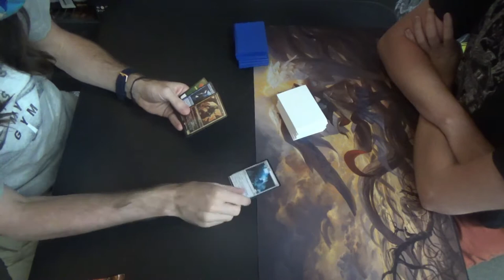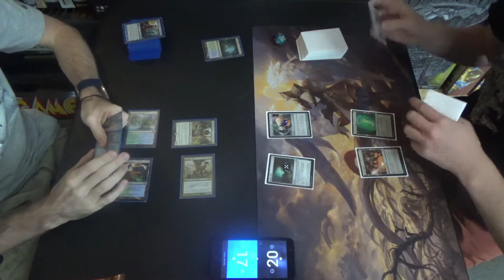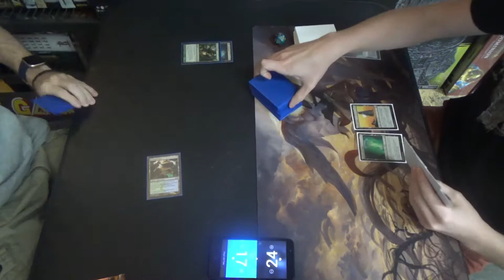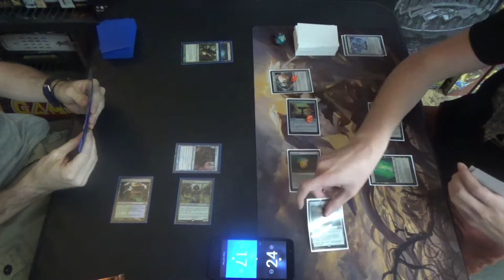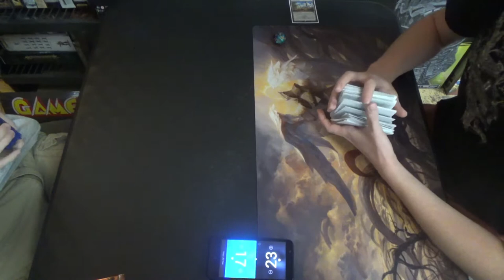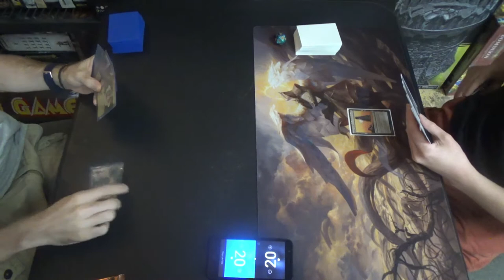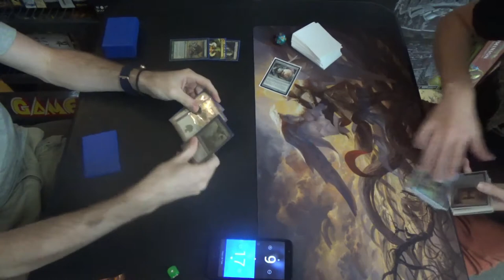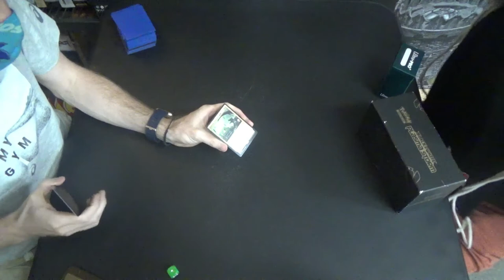Modern MtG — Simic Infect vs. Charge Counter Tron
Alright, I'll be honest; I asked to play him after the tournament because I really wanted to see what this charge counter-based Tron deck was all about. Coretapper? Surge Node? Everflowing Chalice? I mean, I just had to see it in action. That said, it's Walking Ballista or bust or a Tron deck when Infect is on the clock.

Decklist time!
Creatures (13)
4 Blighted Agent
4 Glistener Elf
4 Noble Hierarch
1 Spellskite
Instants (20)
2 Become Immense
4 Blossoming Defense
4 Groundswell
4 Might of Old Krosa
2 Snakeskin Veil
4 Vines of Vastwood
Sorcery (7)
3 Distortion Strike
4 Scale Up
Lands (20)
3 Breeding Pool
1 Botanical Sanctum (which should be another Waterlogged Grove)
1 Dryad Arbor
2 Forest
4 Inkmoth Nexus
1 Pendelhaven
1 Waterlogged Grove
7 green fetchlands (currently 4 Misty Rainforests & 3 Verdant Catacombs)
Sideboard (15)
1 Ceremonious Rejection
1 Dissenter's Deliverance
1 Gaea's Blessing
1 Grafdigger's Cage
4 Nature's Claim
2 Relic of Progenitus
2 Shapers' Sanctuary
3 Veil of Summer

Thanks to our patrons:
LinkXNess
Mason Smith
Spidizzler